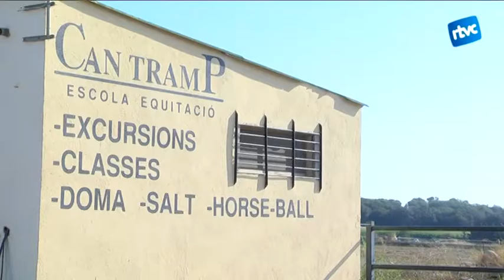La selecció espanyola amb participants del CEEC, Subcampiona del Món de Horseball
La selecció espanyola de horseball, formada per jugadors catalans i la meitat del club cardedeuenc,  s’ha proclamat Subcampiona del Món de Horseball a la ciutat portuguesa de Ponte de Lima.

Després de quedar primera en la fase de grups, al vèncer a Itàlia, Argentina i Austràlia, Espanya va guanyar a Bèlgica en semifinals i es va classificar per batre’s amb França, un cop més, per la gran final.